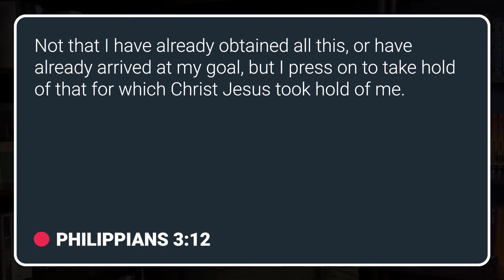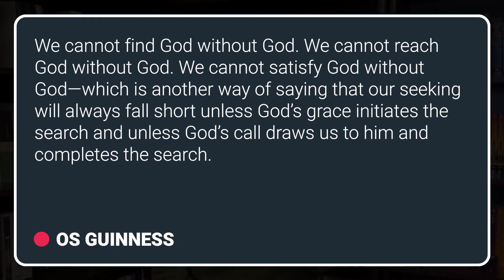Morning Prayer - April 20, 2021